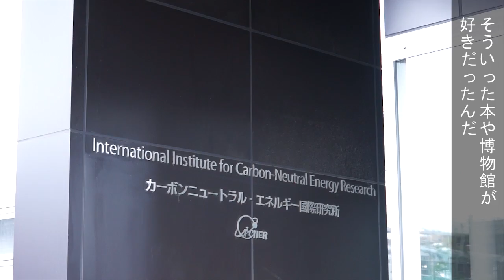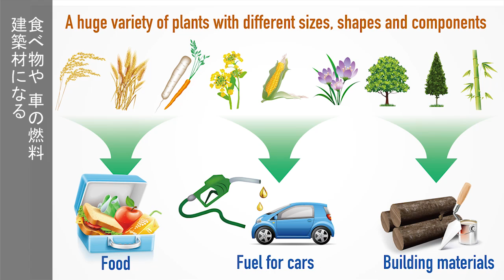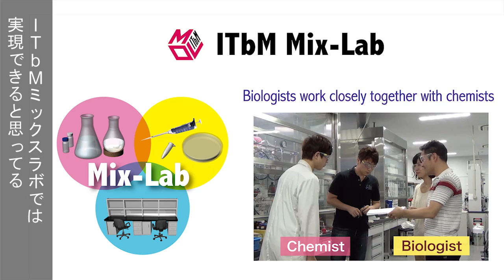世界トップレベル研究拠点プログラム(WPI)紹介ビデオ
物質・材料研究機構 国際ナノアーキテクトニクス研究拠点
九州大学 カーボンニュートラル・エネルギー国際研究所
名古屋大学 トランスフォーマティブ生命分子研究所